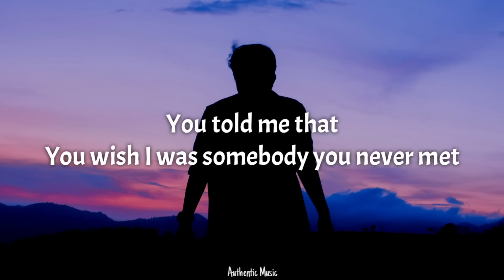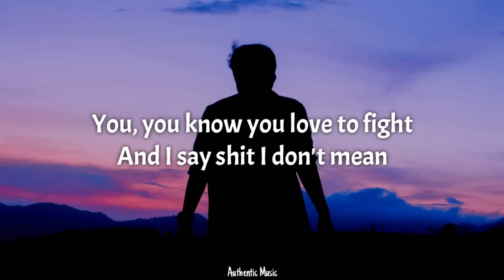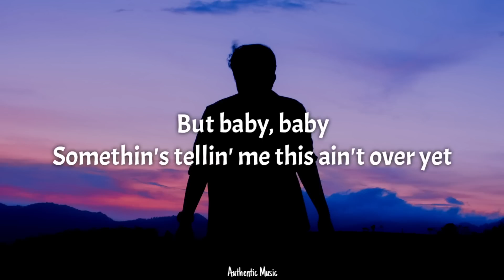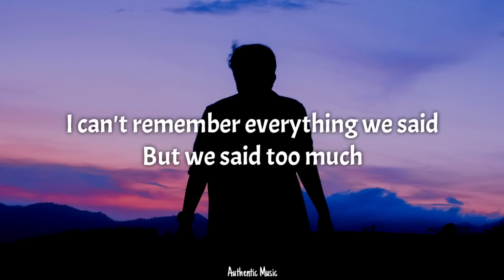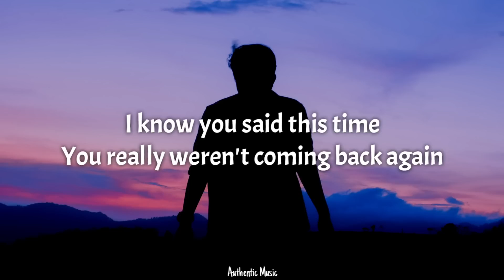Morgan Wallen - Last Night (Lyrics)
(Lyrics):
[Chorus]

[Chorus]
morgan wallen last night lyrics,last night lyrics,last night song,
last night morgan wallen song,english songs,last night,songs with lyrics,
last night morgan wallen,lyrics,last night morgan wallen lyrics,songs,

[Outro]
No way it was our last nightc